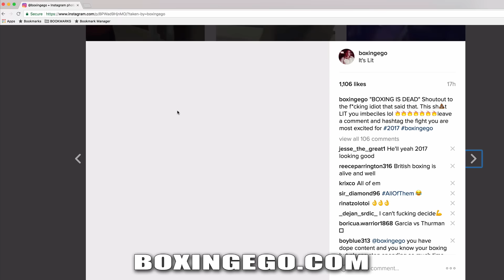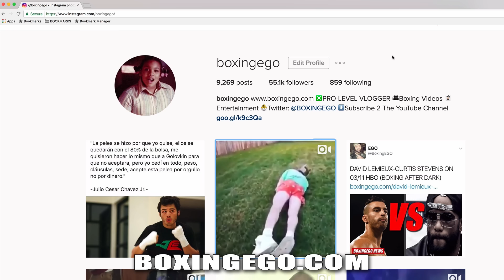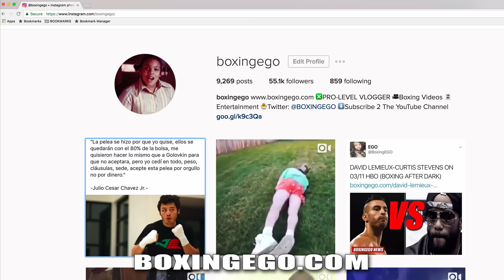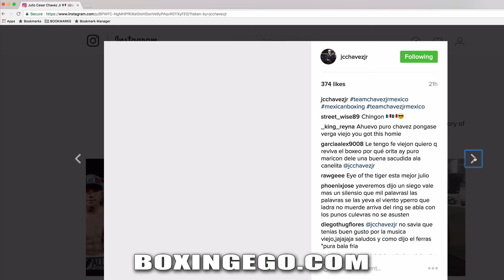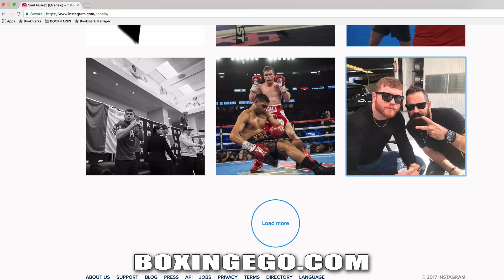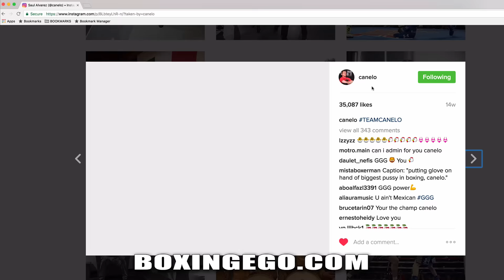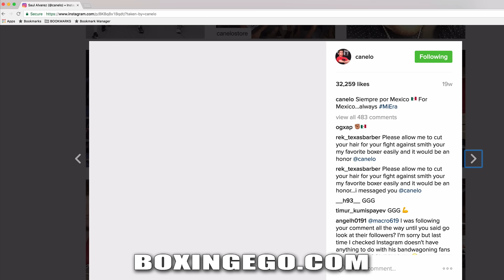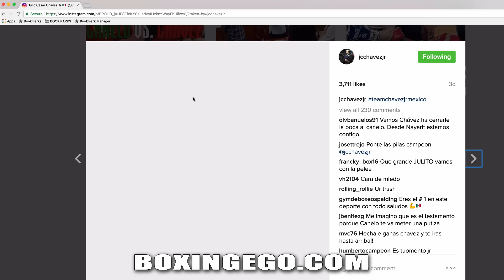CHAVEZ JR SACRIFICED IT ALL 4 CANELO FIGHT:"THEY KEEP 80% OF BAG" THEY WANTED TO DO ME LIKE GOLOVKIN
Julio Cesar Chavez says Canelo made several demands and he gave in to them all.
Chavez Jr Stated: "The fight was made because I wanted to, they will keep 80% of the bag, they wanted to do the same as Golovkin not to accept, but I gave in everything, weight, clauses, thirst, accept this fight for Pride not for money."